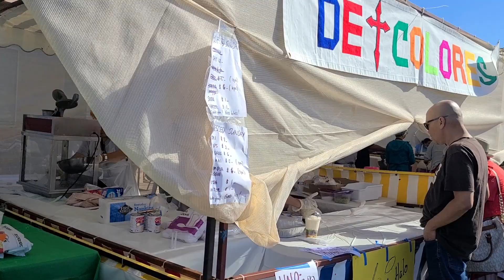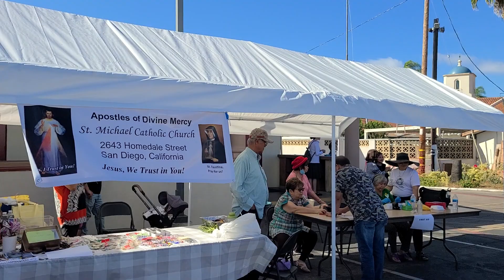St Michael Church Fall Festival